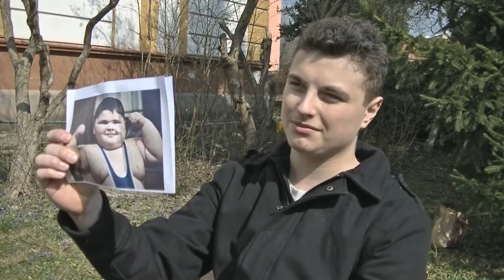How to live healthy?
Another GTM News video!

This time we teach you guys how to live healthy, in some way I guess.

Participants:
Oliver Stříbrný
Jessica Chlumská
Daniel Kraus
Eddie Meliksetyan
Karim Toufic
Dominika Jeřábková
Jakub Dolejš
Jan Dolejš
and of course Justin Price